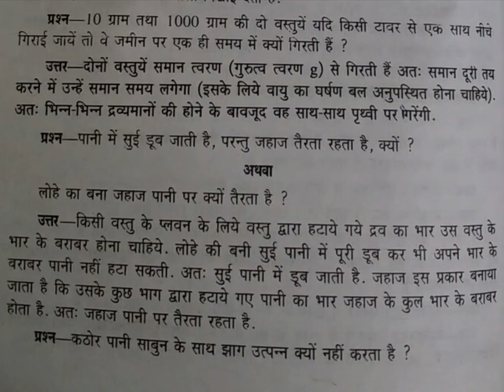Roz ka vigyan